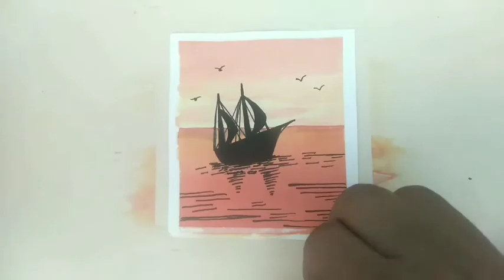Watercolor painting for beginners of beautiful Forest landscape easy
How to paint an easy vibrant sunset with layered mountains using simple acrylic painting techniques for beginners. - Hey guys, today I will show you how to make a sunset with layers of mountain acrylic painting. This is a very easy & simple acrylic painting step by step for beginners, using easy acrylic painting techniques. The key to make a pastel sunset is to add white paint in whichever colors you are using for the sky. I used fuschia and orange, you can sunset combos like pink and purple, yellow orange red, it depends on you! I personally felt these colors look great with the blue mountains. The best way to keep the blending easy is to blend these colors before they dry out, for example if you try this acrylic painting, you wouldn’t want to start adding pink once the orange is dried completely, it will be hard for you to blend. If your brush feels dry, you can always add some water in your paints, but make sure to start by adding less water and see if you need more, rather than shooting lots of water and ending up with sloppy strokes :s In my acrylic painting, for the mountains, in the first layer I used alot of white when mixing with prussian blue, for the next one, I took less white than before, swatched it and when it was good I made the second layer, for the third I repeated my step and made sure to have more prussian blue, and for the last layer I used prussian blue only I hope you like this sunset acrylic painting tutorial for beginners step by step.